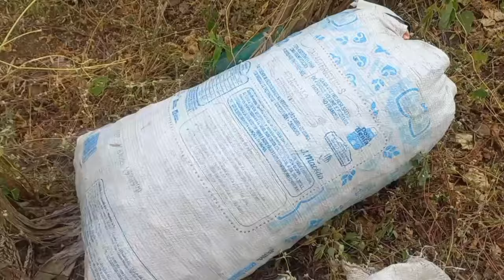MAIS UM DIA DE LUTA + MUITO TRABALHO E UMA BOA COLHEITA DE FAVA SECA